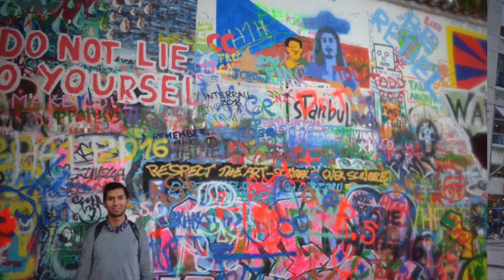Eurotrip part1: Bruselas, Amsterdam y Praga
Bruselas, Bélgica. Amsterdam, Holanda. República Checa.